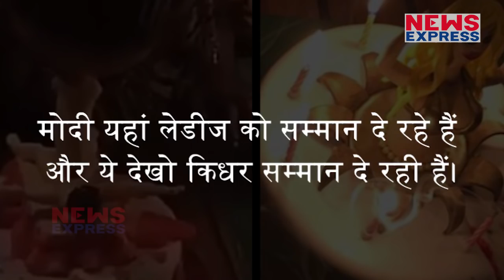Amrita ने जब Cut किया अश्लील Cake, तो लोगों ने बनाया मजाक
Amrita Arora celebrated her 40th birthday party at her residence in Goa today. Saif Ali Khan, Kareena Kapoor Khan, Karisma Kapoor and their squad landed in Goa earlier today to celebrate Amrita’s birthday and Amrita is now getting trolled because of her one video. To Know more watch this story.